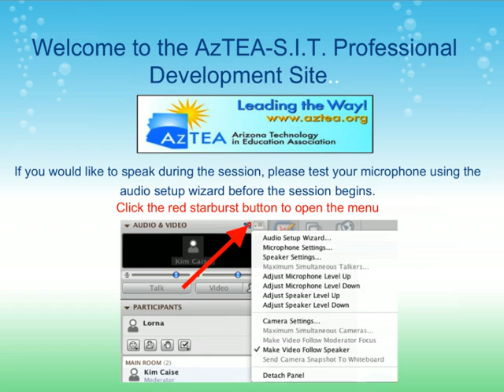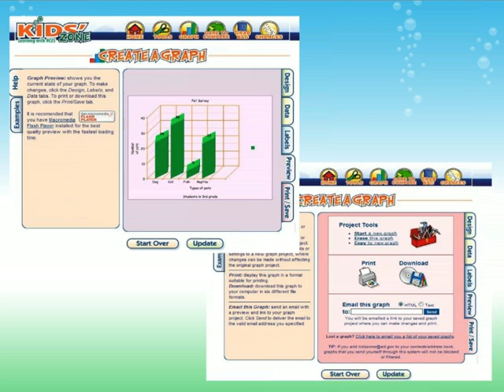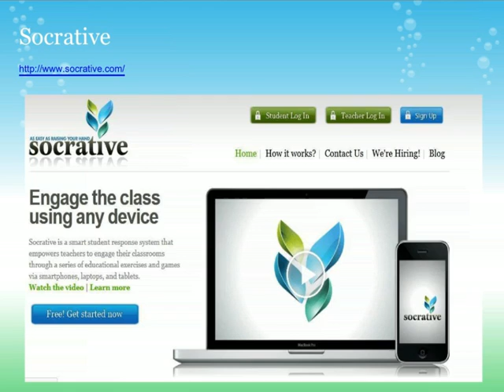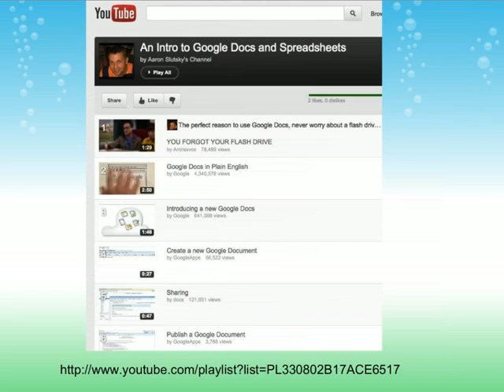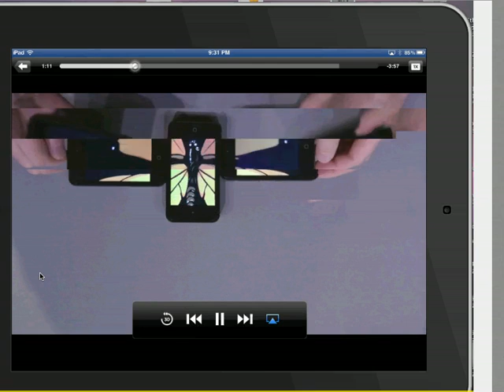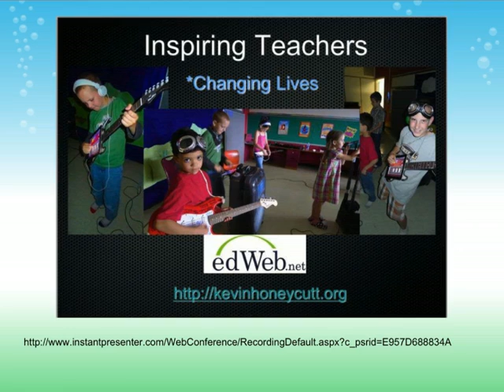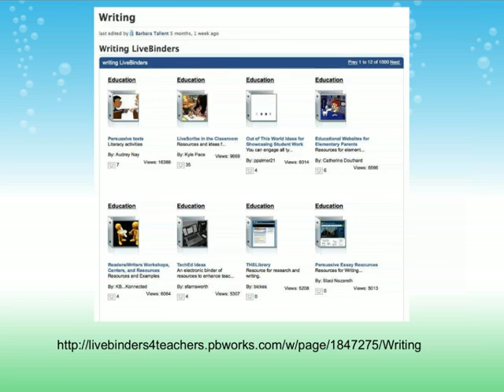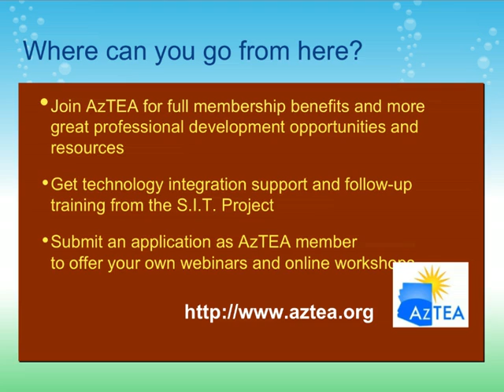AzTEA Mini-geekfest May 2012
"Mini-Geek Fest" Monthly Online Conversation-May 2012" with co-hosts Peggy George and Kim Thomas. "Do you get excited and energized by talking with other educators about technology tools and resources? Do you often feel overwhelmed with all of the new tools and feel you don't have time to keep up with everything? If you do, then the Mini-Geek Fest is here for you! No homework, no assignments, no cost—just an hour online, once a month to listen, share and discuss technology tools for your classroom, websites and more. Join co-hosts Kim Thomas and Peggy George in AzTEA Elluminate from the comfort of your own home. Professional Development credit (1 hour) will be available.